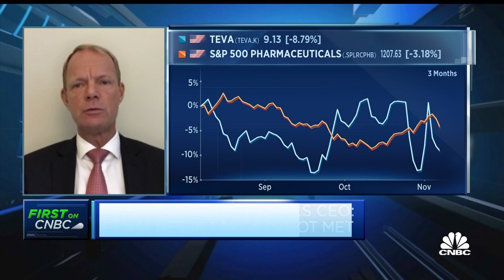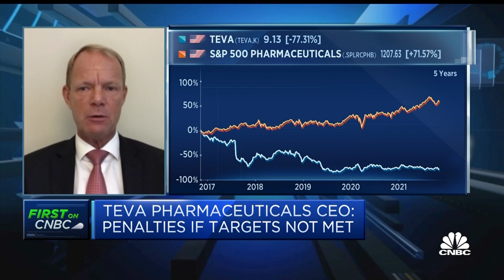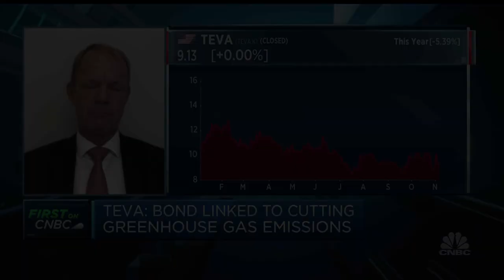'You cannot critique us for trying to help,' says Teva CEO on sustainability-linked bond launch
Kare Schultz, CEO of Teva Pharmaceuticals, discusses the launch of an sustainability-linked bond which has raised $5 billion dollars committed to increasing access to medicine in lower- and middle-income countries.